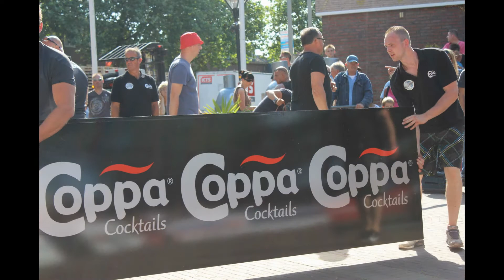Sterkste man (1)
Zevenaar op het Raadhuisplein
hij was er echt de Sterkste man.